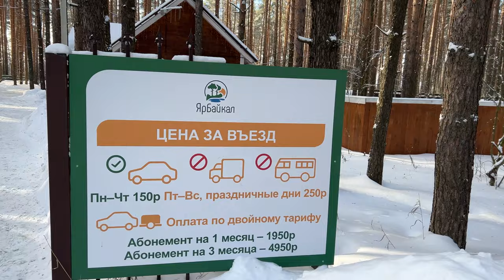Где и как отдохнуть в Ярославле? Latina mix.🔥 Отдых на Прусовских карьерах. Relax in Yaroslavl.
❗Где можно отдохнуть в Ярославле? На Прусовских карьерах! А как правильно это сделать? Сейчас увидите!
❗Where can you relax in Yaroslavl? On the Prussian quarries! And how to do it right? Now we are watching!

Gone Goose

● You can use this music track for any your project. Please, point me as music author and just put the link of my YouTube channel or my SoundCloud page in the description of your video.

or
you can purchase this music track on BandCamp:

☺ Hello everyone!